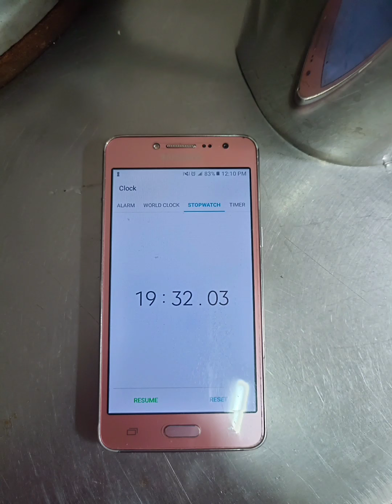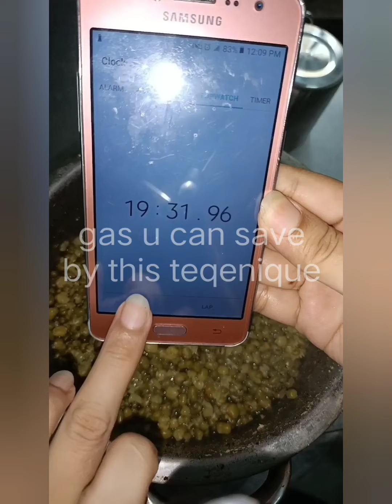How to cut gas bill.mung( munggo)bean 20min. cooking time./save money.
How to cut gas bill.(mung bean in vacuum cupcooking)20min. .tipid tips#how to save gass